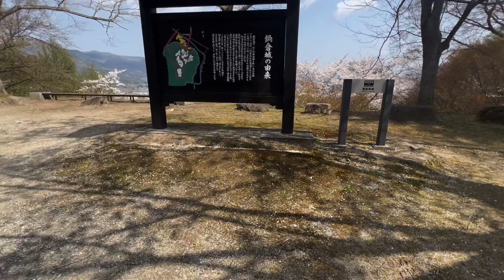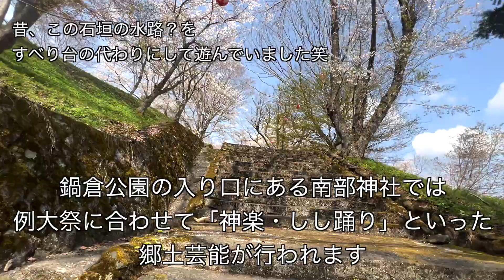【岩手県遠野市】咲き誇る満開の桜「鍋倉公園・鍋倉城址跡」 鍋倉山の満開の桜の様子を是非ご覧下さい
国史跡として登録されることになった話題の岩手県遠野市にある鍋倉公園（鍋倉城址）。
ここは遠野の桜の名所としても有名です。
今回の動画では、鍋倉公園（鍋倉城址）に咲き誇る満開の桜を紹介したいと思います。
国史跡としても登録されることとなり、今話題の名所となっています。
車で行く場合の駐車場までの経路も入っていますので、行かれる方は参考になさってみて下さい。

【意外と人気！？平凡ママが書くブログはこちら↓】

■以下のAmazonリンクで購入して頂けると、数%が平凡な家族の収益になります。
何か買い物がある時に思い出していただけたら嬉しいです。
収益はYouTube活動費として活用させて頂きます。
「平凡な家族　お出かけ旅チャンネル]は、Amazonアソシエイト・プログラムの参加者です。